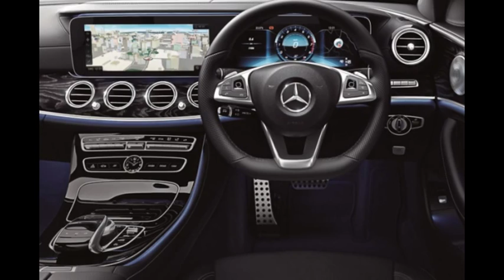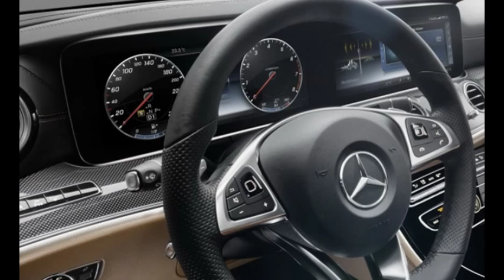メルセデス・ベンツ 新型 Eクラス プラグインハイブリッドモデルの「E 350 e アバンギャルド スポーツ」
Mercedes · Benz new E class plug-in hybrid model "E 350 e avant-garde sports"